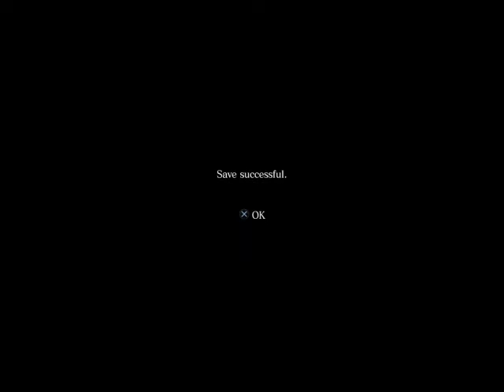Resident Evil 6 - Chris's Campaign - Chapter 4 - PS4/Xbox One